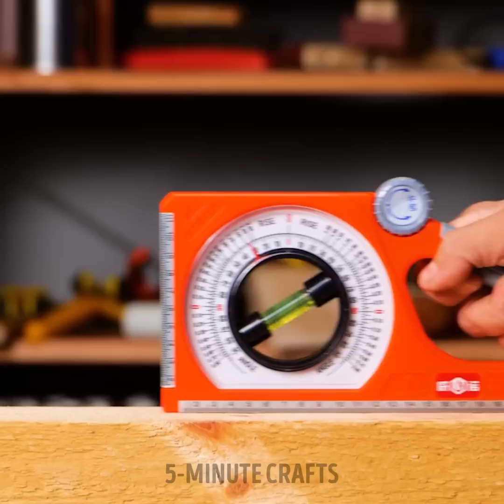Tools for the Trade: The Home Repair Kit You Need